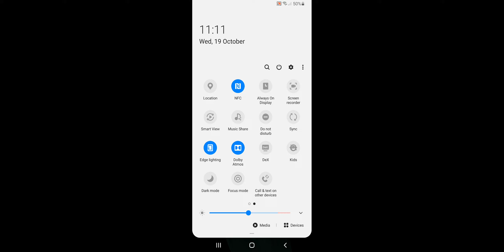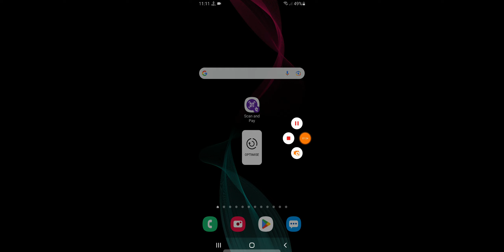Android Make Sure That The Wireless Display Features Is Enabled On The Display Device Solved